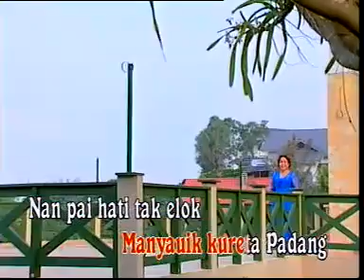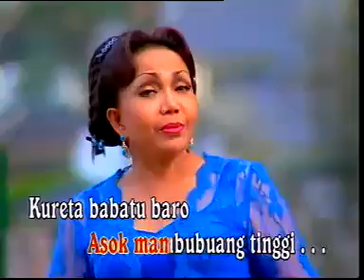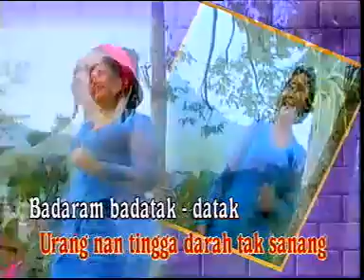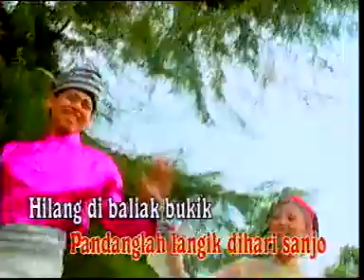KURETA SOLOK by ELLY KASIM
Lagu Minang - Sumatra Barat